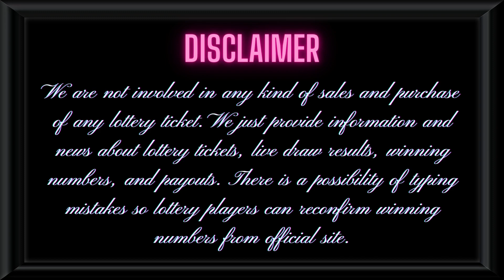Colorado Midday Lottery Live Drawing Results - Pick 3 - Top Prizes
Today December 05, 2022, Find here uploaded Colorado Lottery Results, Top payouts, and winning numbers for today and past 30 days in this video. These Colorado Lotteries are drawn at day, midday, and morning timings.

The Colorado Lottery live draw results are released in Midday at 01:30 p.m., MT. by The Colorado Lottery Commission.

Find in this post Pick 3 Midday, Pick 3 Evening, Cash 5, Colorado Lotto+, Lucky For Life, Powerball, and Mega Millions live drawing lottery results, jackpot prizes and winning numbers for today December 05, 2022, past 30 days.

Important Note: For getting Quick and fast Colorado Midday lottery live draw results, winning numbers, payouts, and news.